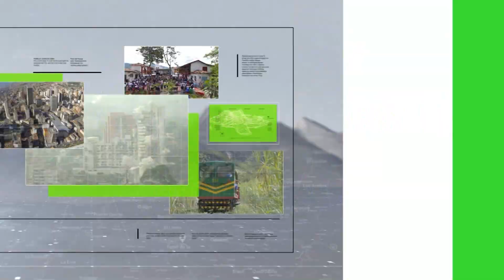Hidroituango: cuatro años de contingencia - Teleantioquia Noticias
Se cumplen cuatro años de la emergencia ocurrida en Hidroituango, y en Teleantioquia Noticias les hacemos un breve recuento de lo ocurrido.

El 28 de abril del 2018 aumentó el nivel de las aguas río arriba de la presa y disminuyó el caudal aguas abajo.